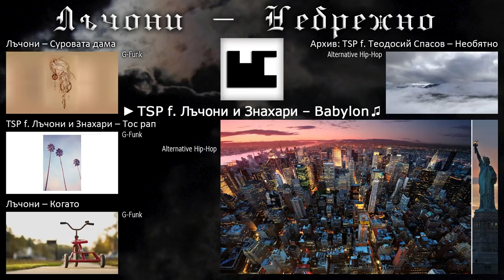Лъчони – Бутам напред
– TSP албум „032. Небрежно (ft. Лъчони)“ – очаквайте скоро първият солов албум на сливналията Лъчони

Duration: 3:04
Tempo: 86 BPM
Key: Dm Dorian
Genre: Alternative Hip-Hop, BG Rap, Underground
Musical concept by TSP
Music produced by TSP on February 21, 2013 (initially titled "pianoriff")
Composed & arranged by TSP over 30 minutes
Bass guitar performed by TSP
Lyrical concept by Лъчони
Lyrics written by Лъчони on November 27 & in December 2015 over 1 hour
Vocals performed by Лъчони on December 02 & 28, 2015
Backing vocals performed by Лъчони & TSP on December 02 (verse 1) & 28, 2015
Vocals recorded by TSP for Studio BLC
Edited, mixed & mastered by TSP over 5 hours
Audio engineered by TSP for Studio BLC
Finalized on September 07, 2016
Album version finalized on September 12, 2016
Music video concept, storyboard, directed & filmed by TSP over 30 minutes
Music video features Лъчони
Music video edited by TSP over 7:30 hours
Music video finalized on September 07, 2016

Details:
Поредното отплесване в репитициите по пиано на TSP произвежда тази проста схема „пиано-риф“, което след запис на телефона се възпроизвежда вкъщи и обогатява с няколко фънк стандарта на бас китарата. Инструменталът е предложен на Цитаро, а почти три години по-късно и на Лъчони, когато се оформя крайният вариант на проекта. Видеоклипът е заснет по време на записите. Вторият куплет е написан и записан по-късно и затова заснетите кадри за него са по-оскъдни. Завършването на проекта бива забавено за да му се отдаде повече време за развитие, както и за доизработването на демо на следващия им проект „Babylon“.